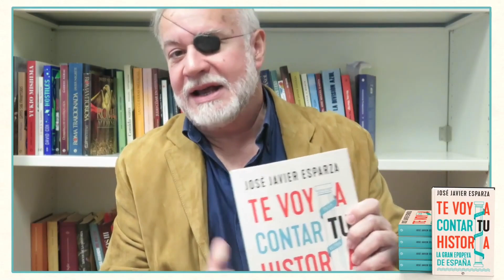RESUMEN DE ENTREVISTA A JOSÉ JAVIER ESPARZA: MEJORES MOMENTOS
José Javier Esparza es un periodista y ensayista español muy conocido dado que presenta diariamente en televisión el programa "El gato al agua", una tertulia de actualidad de difusión nacional. Es un escritor prolífico que ha escrito más de treinta libros, muchos de ellos dedicados a la divulgación de la historia de España, siempre desde un enfoque que busca superar la narrativa negro legendaria e interpretar nuestro pasado de una forma constructiva y positiva.  Su programa de TV es uno de los poquísimos que en España han dado cabida y voz a los intelectuales hispanistas como Patricio Lons, Marcelo Gullo,... En esta charla hablamos con él sobre su nuevo libro “Te voy a contar tu historia” un ambicioso trabajo al que ha dedicado varios años y en el que nos lleva de la mano para hacer un paseo completo sobre la historia de España.

👉 Visita nuestra web y afíliate a nuestra asociación en hispaunidad.com